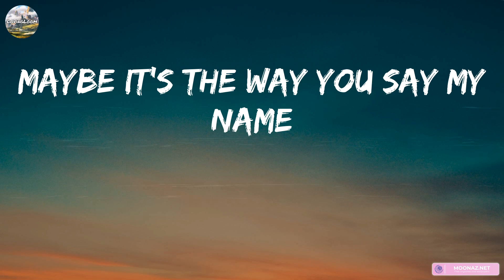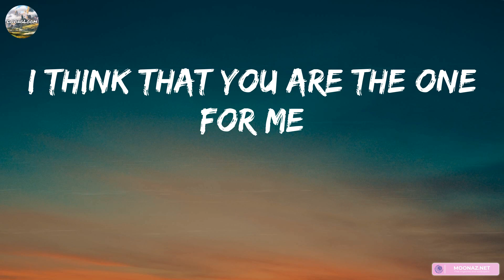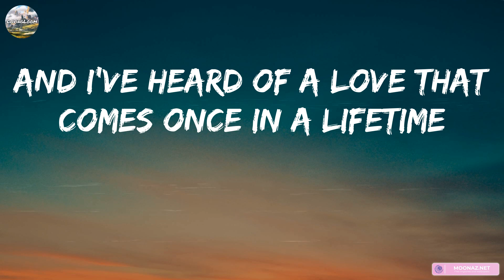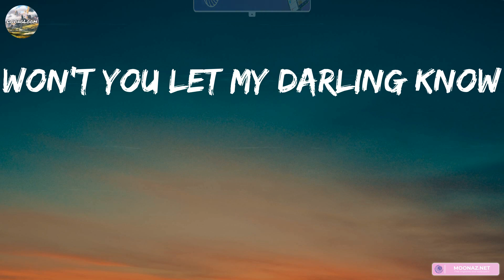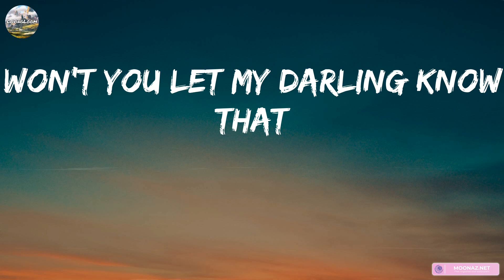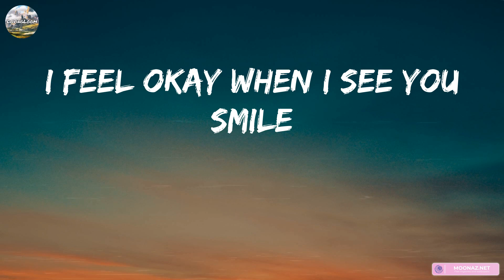Ruth B. - Dandelions (Lyrics) | Sia, Justin Bieber,... (MIX LYRICS)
👋 Hey guys, welcome to lovingloom!